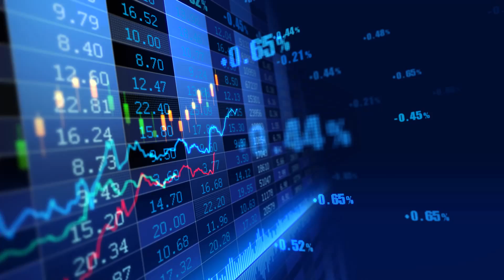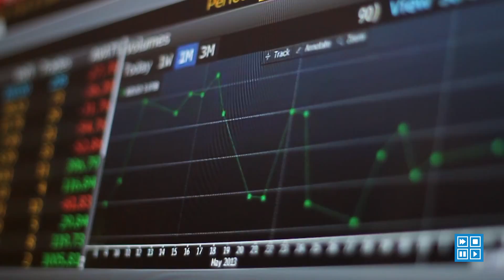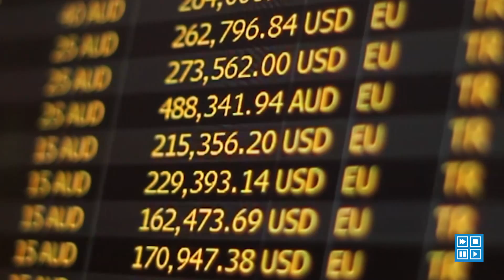New CEF Issuance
New issuance of closed-end funds is likely to remain “light” while questions persist regarding interest rates, says Jonathan Isaac of Eaton Vance.